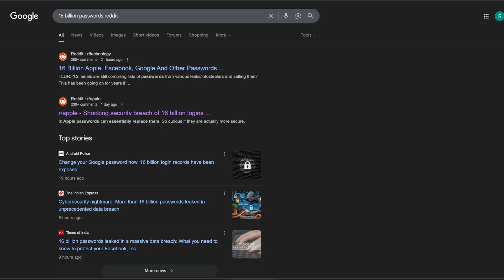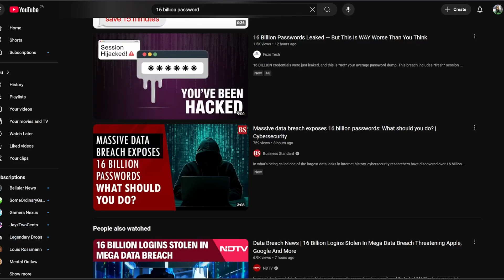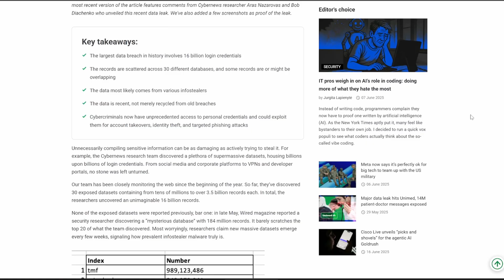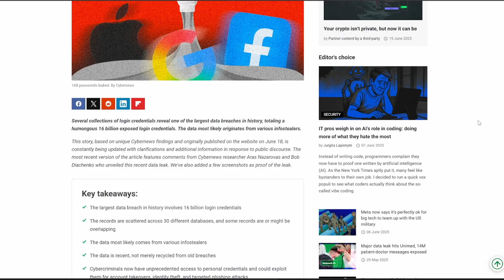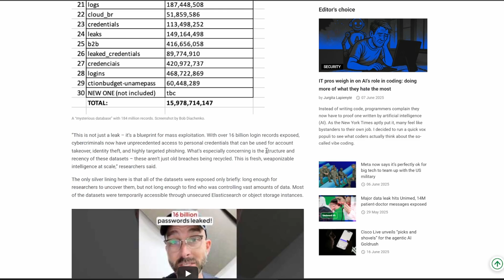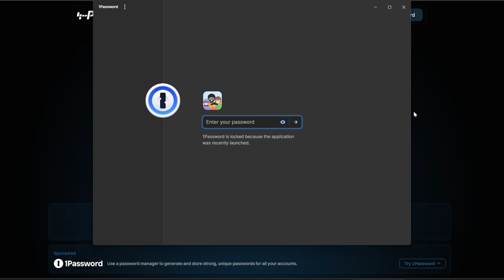The “16 Billion Password Hack” Is Massively Overhyped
A cybersecurity news article about 16 billion passwords being exposed is making massive headlines but the story has become incredibly exaggerated.

00:00 Intro
00:26 Overhype
01:46 The Real Story
05:05 How To Prevent Password Hacks
08:07 Checking If You've Been Hacked
09:43 Password Managers
11:27 Service Provider Warnings
11:51 Good Practices Wrap Up